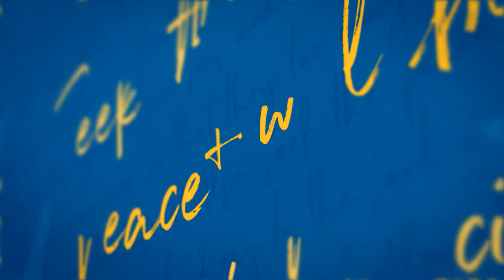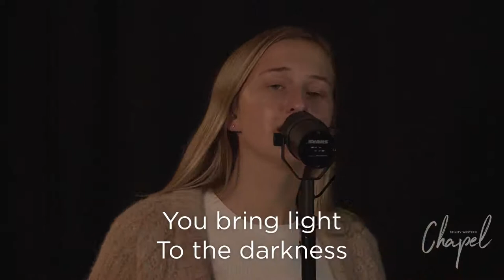Krisztina Mair | University of Birmingham/Oak Hill College | James 4:13-17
Kriztina Mair is a Research Fellow, Lecturer in Philosophy, Ethics and Apologetics at Oak Hill College. Kristi is teaching Apologetics in addition to modules on Philosophy and Ethics. She is a full-time Research Fellow at Oak Hill, provides pastoral support for full-time female students and is also the Deputy Safeguarding Officer. Kristi is a doctoral candidate at the University of Birmingham, researching philosophical theology (epistemology), with the support of the Mike Ovey Fellowship Fund. Take a listen as she takes us through James 4:13-17.
TWU Chapel is a space to engage with and respond to God's story of redemption in Jesus Christ. Every Monday, Wednesday, and Friday at 11 AM, all members of the Trinity community are invited to join us for a moment of worship and a short word. Throughout the semester, you'll also have opportunities to hear from special guests in our local community and abroad.

Worship with us LIVE at our next broadcast at livechapel.twu.ca